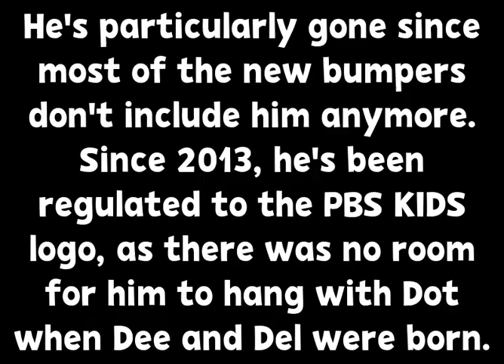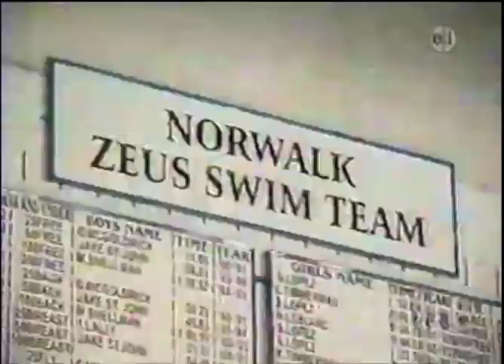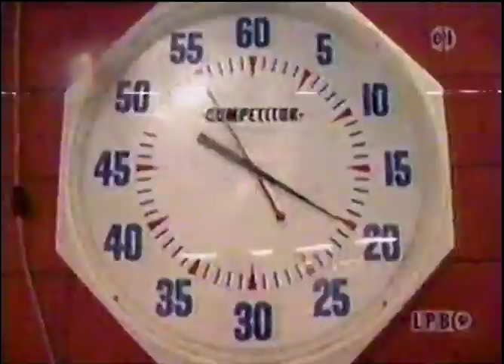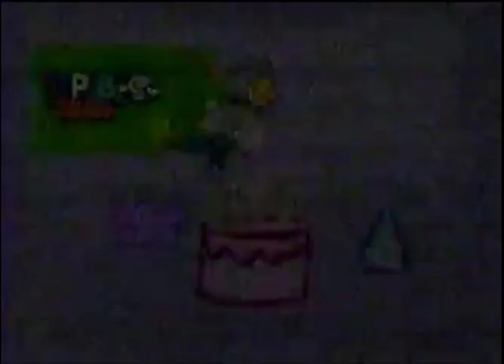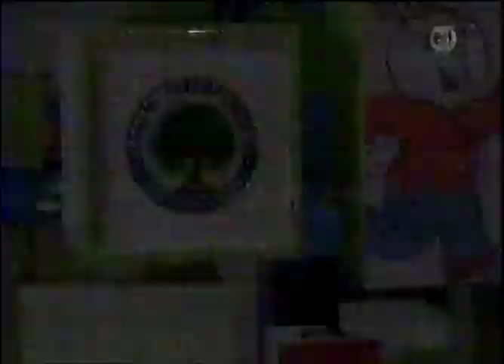PBS KIDS GO! Program Break (Early 2007, LPB)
Between Maya and Miguel and Postcards from Buster.

By the way, is the only break that hasn't been cut from this tape. Every other break, including those things that come between the Arthur, Clifford, and Curious George episodes have been cut.